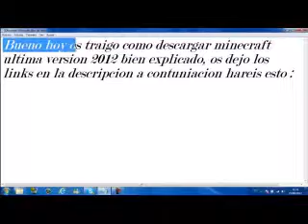the lion sleeps tonight funny animation by a hippo and a dancing dog